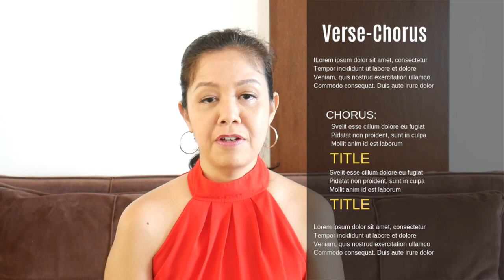Songwriting Steps - How Do Professionals Write Their Songs?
Professional songwriter and songwriting coach Trina Belamide shares her step by step songwriting process and songwriting tips and techniques, what songwriting steps she follows when writing for clients or artists, and basically how to write a song from her perspective.

She shares these 8 steps:
1. Purpose
2. Genre
3. Key Message and Title
4. Structure
5. Title Placement
6. Construction
7. Rough Demo
8. Final Production